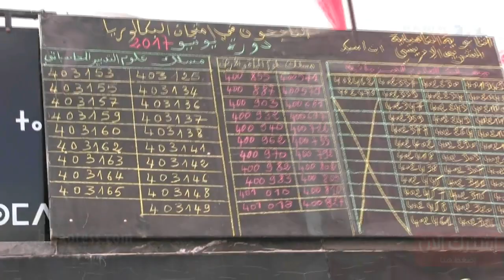فرحة الفائزين بشهادة الباكالوريا